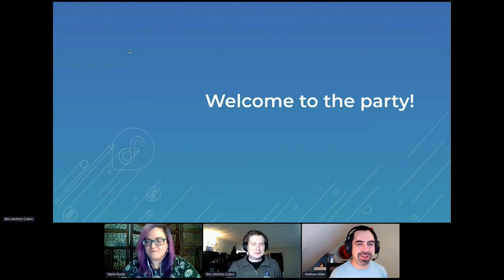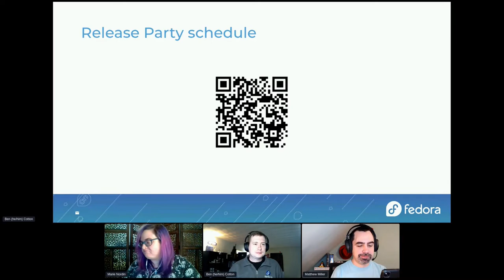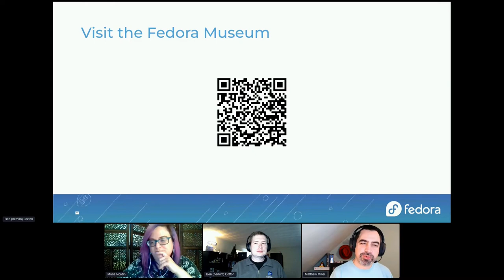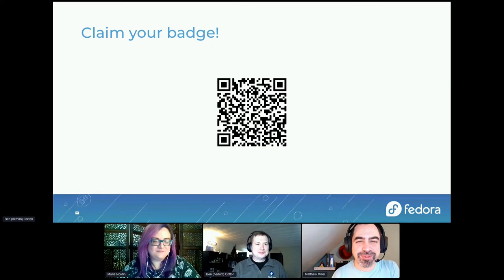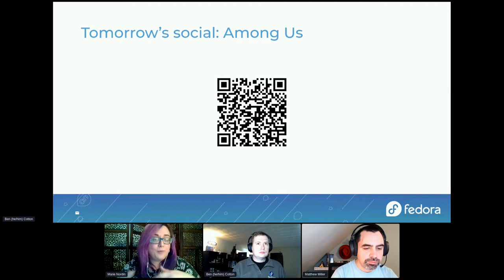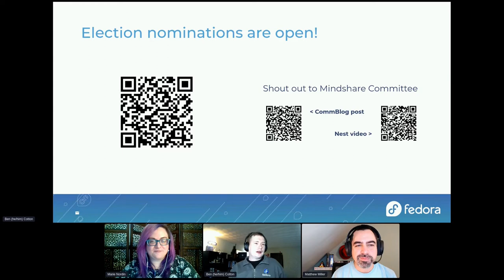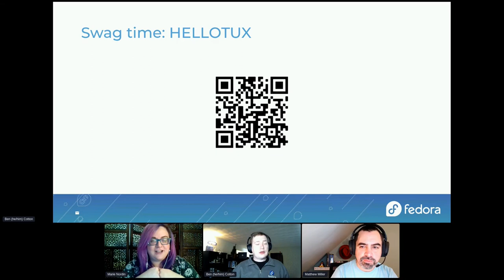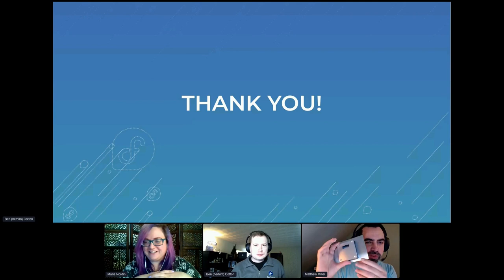Introductory Remarks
Kick off the Fedora Linux 35 Release Party with your favorite Fedora acronyms: FPL, FPgM, & FCAIC!